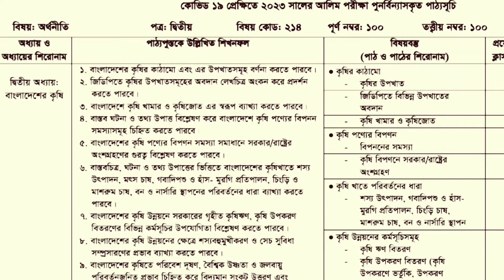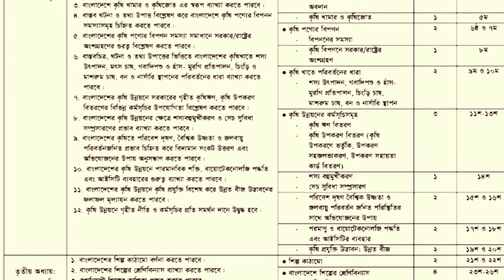Alim economics 2nd paper syllabus 2023 | ২০২৩ সালের আলিম অর্থনীতি ২য় পত্র সিলেবাস | Alim exam 2023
২০২৩ সালের আলিম অর্থনীতি ২য় পত্র সিলেবাস ।
Alim economics 2nd paper syllabus 2023

আলিম ২০২৩ সংক্ষিপ্ত সিলেবাস। আলিম ২০২৩ এর সংক্ষিপ্ত সিলেবাস। আলিম পরীক্ষার্থী ২০২৩ সংক্ষিপ্ত সিলেবাস। আলিম ২০২৩ সালের পরীক্ষার্থীদের সংক্ষিপ্ত সিলেবাস। আলিম পরীক্ষার্থী ২০২৩ এর সংক্ষিপ্ত সিলেবাস। আলিম পরীক্ষা ২০২৩ সংক্ষিপ্ত সিলেবাস। আলিম পরীক্ষার সংক্ষিপ্ত সিলেবাস ২০২৩। আলিম সংক্ষিপ্ত সিলেবাস ২০২৩। আলিম ২০২৩ সংক্ষিপ্ত সিলেবাস প্রকাশ। আলিম পরীক্ষা ২০২৩। আলিম ২০২৩ পরীক্ষা পুনর্বিন্যাসকৃত সিলেবাস। আলিম ২০২৩ নতুন সিলেবাস প্রকাশ। আলিম সংক্ষিপ্ত সিলেবাস। আলিম সংক্ষিপ্ত সিলেবাস ২০২৩ pdf। আলিম পরীক্ষা ২০২৩ এর সংক্ষিপ্ত সিলেবাস। আলিম পরীক্ষা ২০২৩ এর সংক্ষিপ্ত সংশোধিত সিলেবাস।